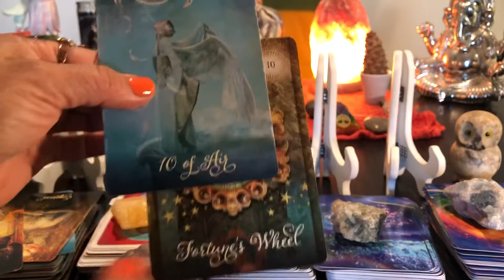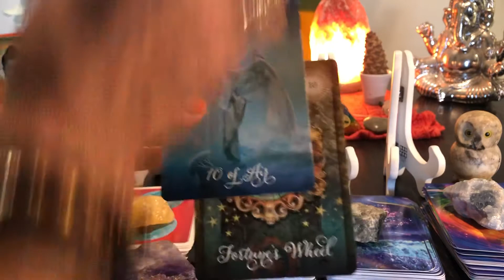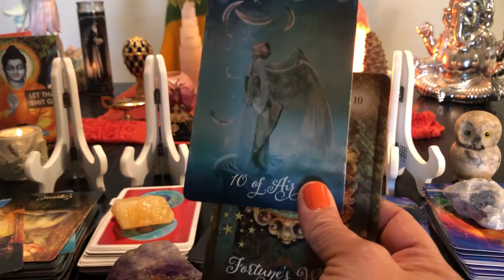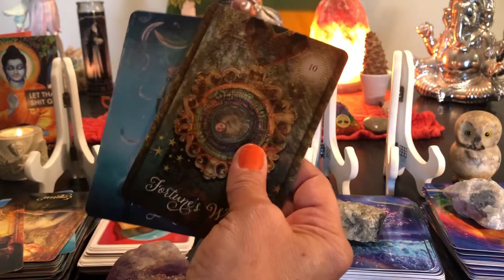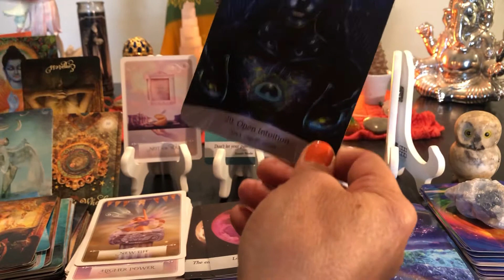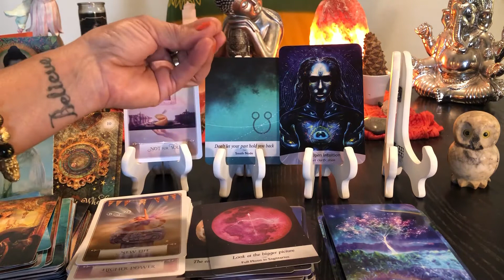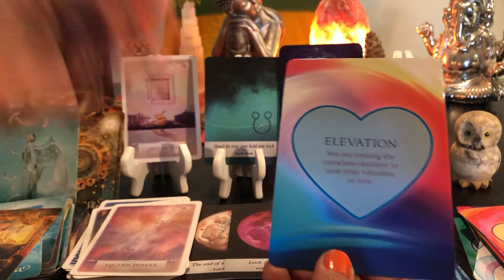Cancer♋️ The Past Is Over~ Your Chariot awaits~Sept.21st-27th"WEEKLY TAROT"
Hello, My Beautiful Soul Family of Light and Love. These are general readings they may or may not apply.I hope you find clarity and alignment with your true nature and your Divinity. I love to empower and guide you towards an awakening to your Wholeness and Truth of this Incarnation. Many Blessings on your journey xoxo
Cards Used:
The Good Tarot~ Collette Baron-Reid
Moonology~Yasmin Boland
The Soul's Journey~ James Van Praagh
Sacred Spirit~Anna Stark
The Power Of Love~ James Van Praagh
Instagram~ Rahsjourney